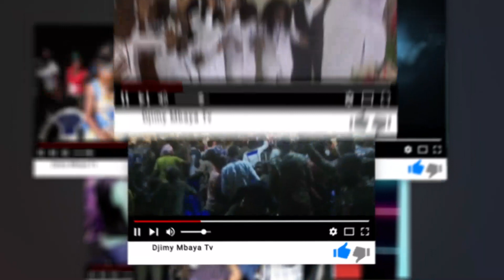CONFERENCE OMEGA 2eme jour avec l'apôtre Elisée Dzama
UN ENSEIGNEMENT HAUTEMENT SPIRITUEL
Pour vos requêtes de prières,  témoignages ou préoccupations, contactez-nous au
Pour vos offrandes, dîmes ou contributions à l'oeuvre de Dieu :
✅Par werst union: Bossembe Lydia
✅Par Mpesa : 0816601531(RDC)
✅Par Orange Money : 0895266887 (RDC)